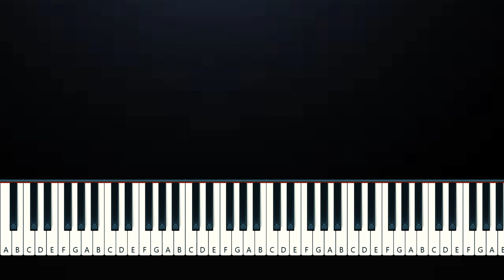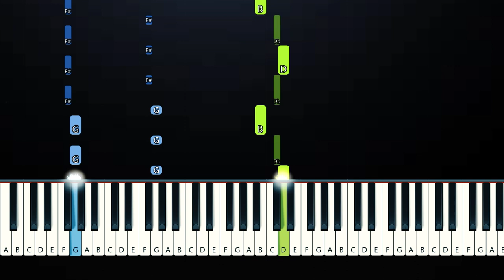Jack Harris - Careful What You Wish For (Piano Tutorial)